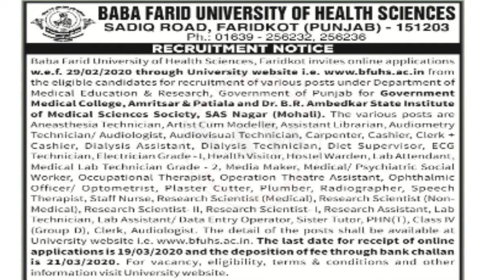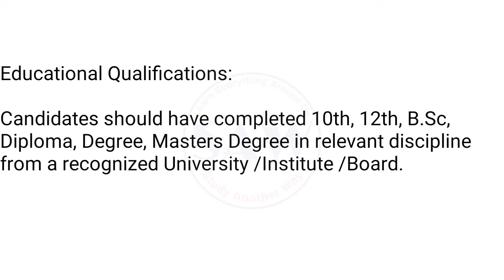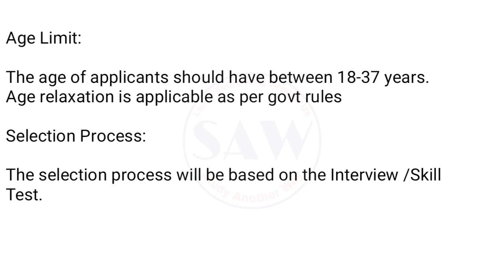Punjab Jobs 2020 || Baba Farid University Recruitment 2020 || Staff Nurse Study Another Way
Baba Farid University Recruitment 2020, Staff Nurse Recruitment, Clerk Recruitment, Assistant, Lab technician, Electrician, librarian.

Baba Farid University of Health Sciences has announced a notification for 575 Anesthesia Technician, Staff Nurse, Technician, Electrician, Clerk, Lab Technician & Other Posts. Online applications are invited from the eligible candidates having 10th, 12th, B.Sc, Diploma, Degree, Masters Degree qualifications. Interested candidates can go through the official and apply online from 29th February 2020 o 19th March 2020. Before going to apply must check the official notification & instructions.

Thanks

baba farid university jobs, bfuhs faridkot, baba farid university of health sciences faridkot, drme recruitment 2020, govt medical college amritsar recruitment 2020, govt medical college patiala recruitment 2020, punjab Staff Nurses Recruitment 2020, bfuhs recruitment 2020, Punjab Paramedical staff vacancy 2020, Punjab government jobs 2020, punjab jobs 2020, govt jobs, rojgar samachar, sarkari Naukri, sarkari job news, study another way, saw